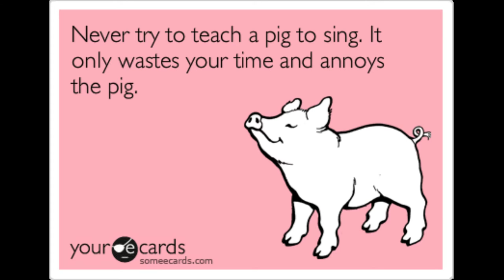Pig: The Musical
Sir Hocksworth performs a selection of famous and not-so-famous songs for the pleasure of the Duke.